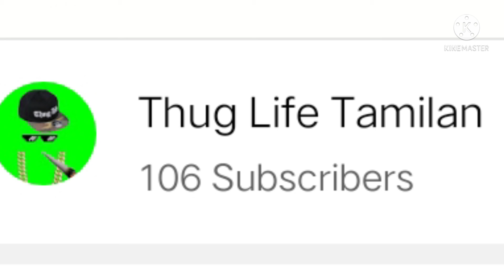Shinchan Thug life in Tamil 🤣🤣🤣